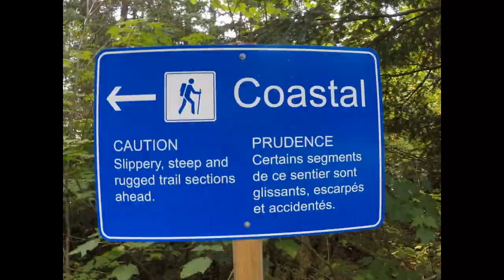Lake Superior Coastal Trail Short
Peter hikes the Lake Superior Coastal Trail in Lake Superior Provincial Park, Sept 18-23, 2019